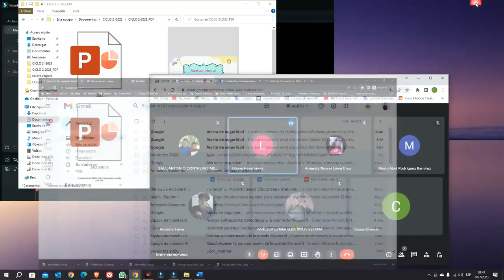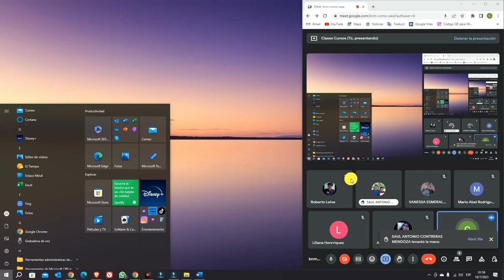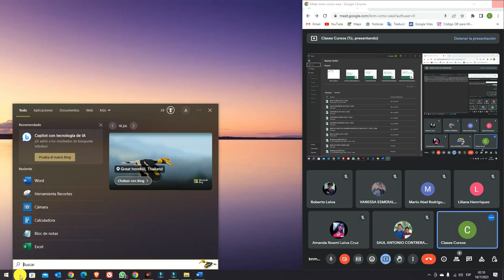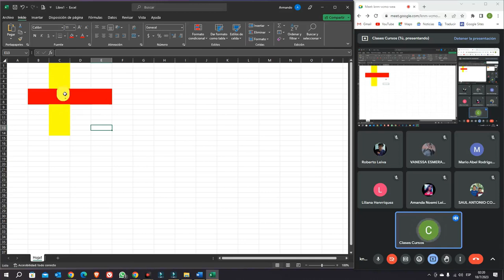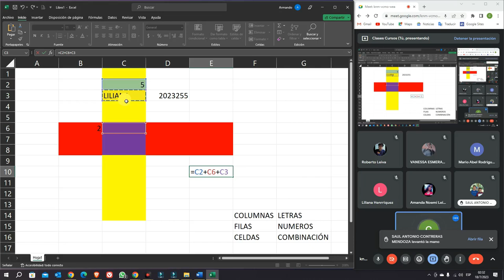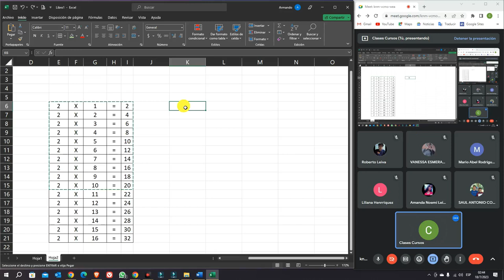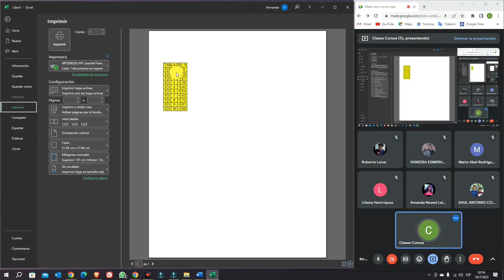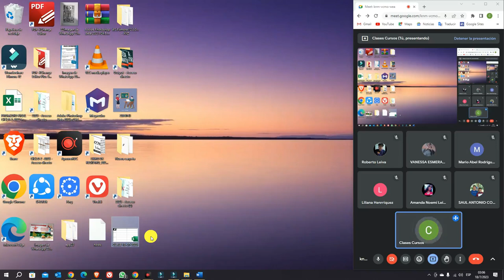INTRO CICLO 2 2023 Grupo 3 clase 19 07 2023